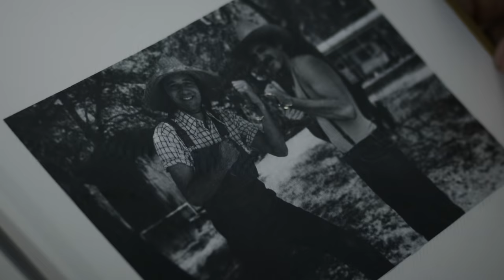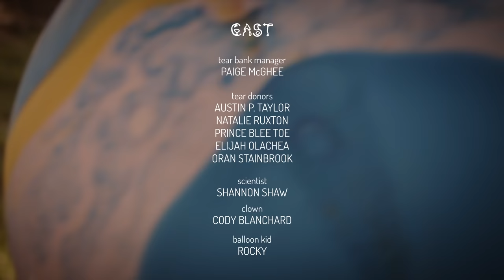Shannon & The Clams - "All Of My Cryin'" [Official Music Video]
Written, Directed and Edited by Ryan Daniel Browne

Produced by Sam Frickleton
Director of Photography: Jake Harbour
Assistant Camera: Adriana Serrato
Production Designer: Sunday Smith
Make-Up Artist: Mandy Mossman
Sound Mixer: Alex Bologna
Clown make-up by Elizabeth Mercado
Clown costume by Rachel Corry

CAST
Tear Bank Manager: Paige McGhee
Tear Donors: Austin P. Taylor / Natalie Ruxton / Prince Blee Toe / Elijah Olachea / Oran Stainbrook
Scientist: Shannon Shaw
Clown: Cody Blanchard
Balloon Kid: Rocky

Additional footage provided by: Ota Blahousek / Ad Urpina / Anastasia Shuraeva

Dog Photo by Skyler Ewing

Thanks To:
Neptune Glassworks
Amelia Hart

Production Company: Weird Memory LLC

Lyrics:

I did all of my cryin'
When I was a baby boy
Took all I could take
Now these eyes are dry

I took a bullet for trying
Trying just to find my voice
Faced with the choice
I locked it up tight

Risk my life to look for love
Defend your heart and you'll hurt someone
Hide my face and dread the sun
Will you be here when the morning comes?

Little shoes I was tying
When I heard a man's voice
Tears on the sidewalk
He said, "keep it inside"